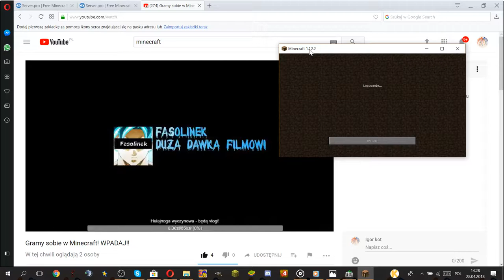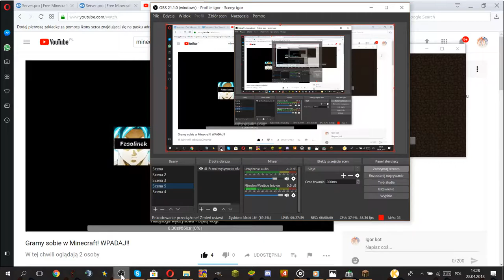Live!!! rozdaje mody